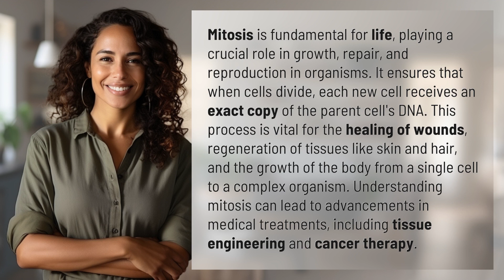What is the importance of mitosis in real life?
The Vital Role of Mitosis in Real Life 👉 The Importance of Mitosis 👉 Discover how mitosis is crucial for growth, repair, and reproduction in organisms, ensuring DNA replication and enabling advancements in medical treatments like tissue engineering and cancer therapy.

Laura S. Harris (2024, February 4.) What is the importance of mitosis in real life?
    🌐 AskAbout.video